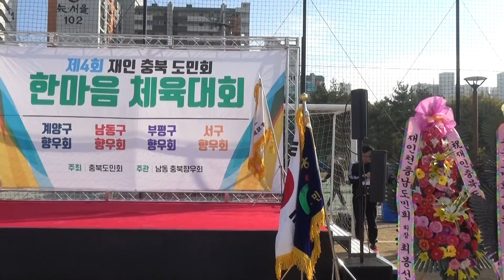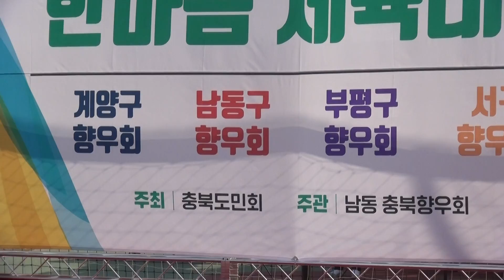♣17. 국민의례..재인)충북도민회 체육대회(2022. 11. 12) 장소 :소래샛길 축구장, ♣ 주최:재인)충북도민회 /주관:재인) 남동충북 향우회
♣ 재인)충북도민회 체육대회(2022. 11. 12)
    ▷ 장소 : 소래샛길 축구장
    ▷ 주최 : 재인)충북도민회
    ▷ 주관 : 재인) 남동충북 향우회

♣ 가웃명TV... 가요 / 웃음 / 명상

♣ 가웃명TV는 가요는 물론 웃음 및 명상 등을 통하여 건강한 정보를 제공
      - 가요 건강 : 트로트 가요, 대중가요, 각종노래, 음악  등을 제공
      - 웃음 건강 : 각종 웃음을 자아낼 수 있는 자료와 정보를 제공
      - 명상 건강 : 명상훈련 및 발공훈련 등의 자료와 정보를 제공